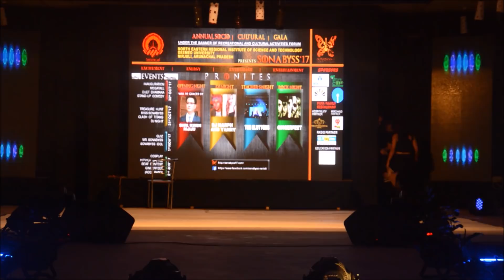MEGATAAL | Block H | Sonabyss 17